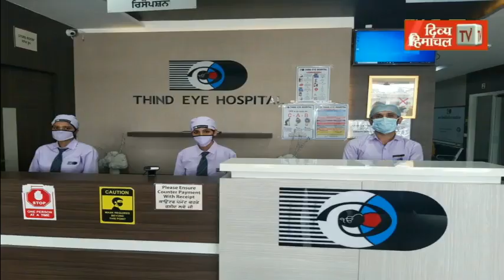महिला से पकड़ी स्मैक, पुलिस ने घर में छापा मार बरामद किया नशा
divyahimachaltv
dhtv,tvnews
local news
divyahimachalgoodmorning
khabre ftafat
divyahimachalgoodafternoon